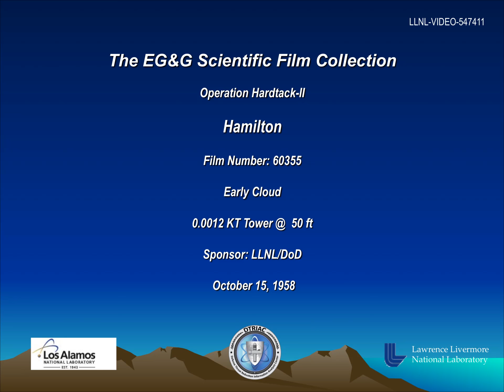Operation Hardtack-II - Hamilton 60355